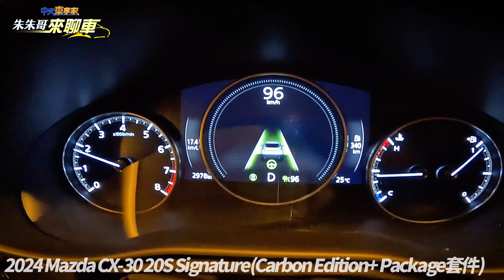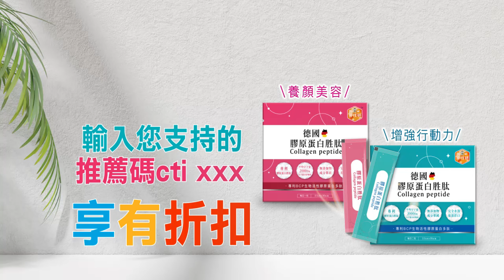Mazda CX-30 2024年新款 無音樂無旁白試駕 POV DRIVE PURE SOUND｜20S 馬自達 CX30 2024年【中天車享家】朱朱哥來聊車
今天的朱朱哥來聊車，要帶您一塊來試駕的是2024年最新的馬自達CX-30!111.9萬的20S Signature車型，可再享加價 1 萬元選購專屬 Carbon Edition+ Package套件，包含 ALH 智慧型頭燈，結合個爍黑車外後視鏡與爍黑鋁合金輪圈設定，內裝則是紅色縫線妝點的酒韻紅真皮座椅，帶您一塊來體驗CX-30是否依舊是划算選擇呢?

推薦相關影片：
Ford Kuga 舊換新最低79.9萬 試駕 Kuga 180 ST-Line Sport 含舊換新107.9萬降到91.9萬 選KUGA是否真划算【中天車享家】朱朱哥來聊車 @CtiCar
違停下跪 違停遭開單崩潰 婦下跪磕頭 嗆警查 耍威作福 長命百歲 陸配載兒子台中逢甲永福路買便當 警鳴笛驅趕違停不走 還沒繫安全帶｜抖音 【中天車享家】朱朱哥來聊車 @CtiCar